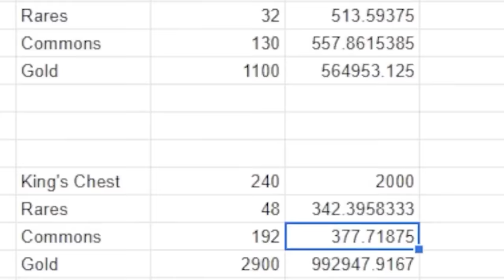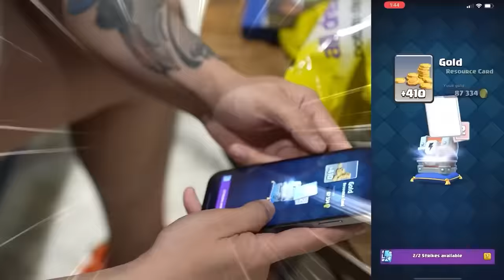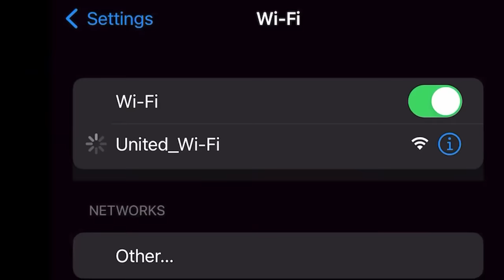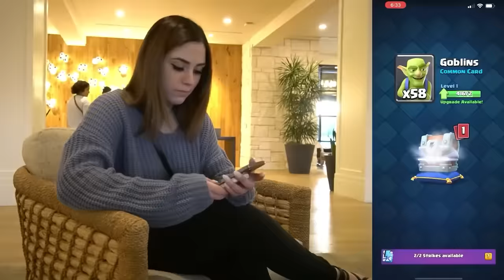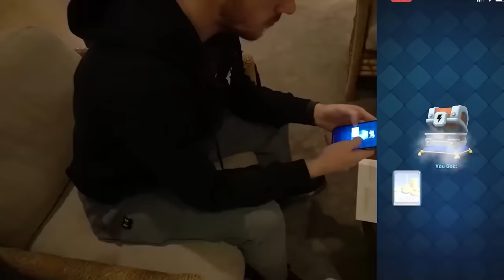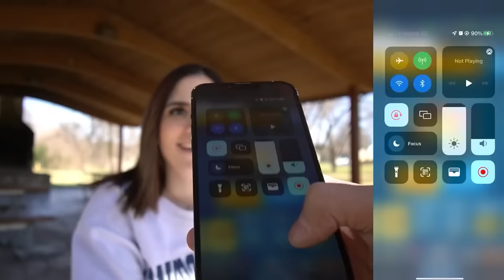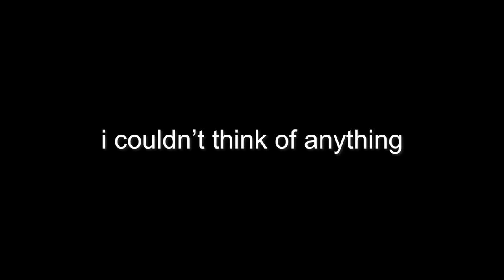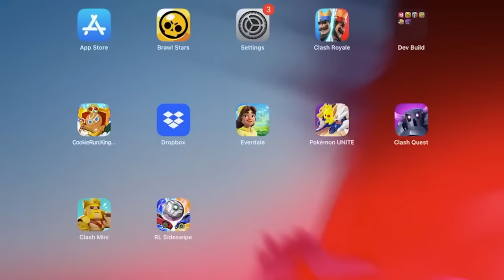Can the starter deck make it to 9K trophies?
Code OJ